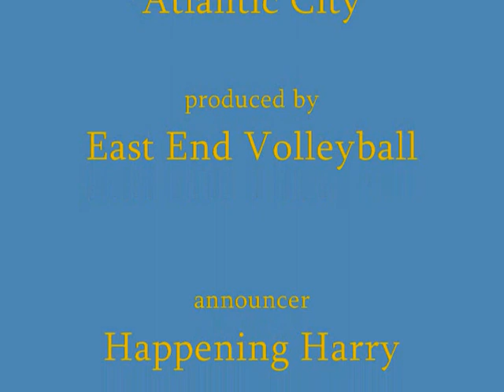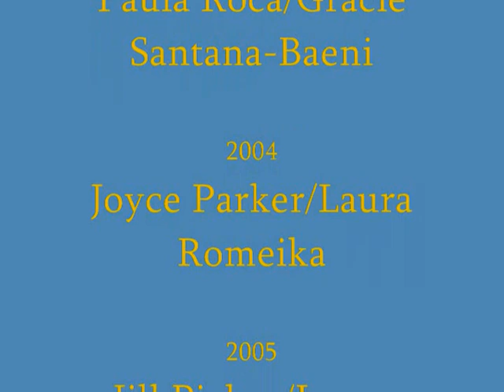Big Shot Women 2011 Deciding Game #3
Bally's Casino, Atlantic City
Tara Kuk/Kendra Vanzwieten vs
Kristen Batt/Brooke Sweat (who are up 1 game to none)

Best of 3 game match